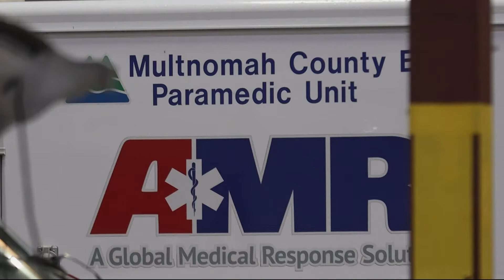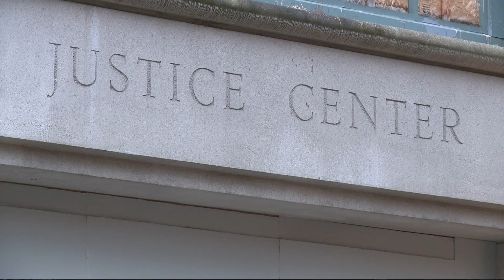Since we've been gone: The Story catches you up on the news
The Olympics preempted The Story these last few weeks, and there've been a couple big developments with stories we've followed, including AMR in Multnomah County and Portland's camping ban.